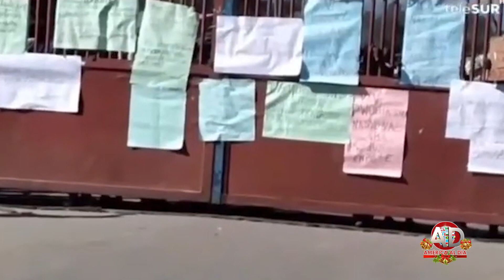RD, ha deportado este mes a 19,250 haitianos, Haiti advierte deportaciones deterioran lazos 2022 N